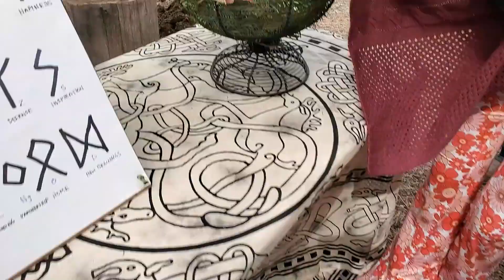Sigrblot // A Victory Blot to Odin // Ostara Egg Ceremony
This is our Sigrblot to Odin with our Ostara egg ritual included.

All the books in this link I personally recommend.  There is also a link to a new aged section of more modern titles and interpretations.    Additionally we have a tab with alter gear that you might be interested in, and we are always adding products and categories that may appeal to you.

0:00 The Procession
01:57 Sigrblot
09:02 Ostara Egg Ritual
12:40 Other Work
13:47 Closing of Blot